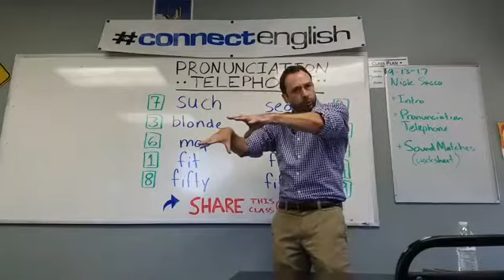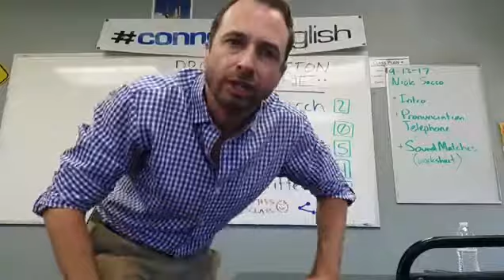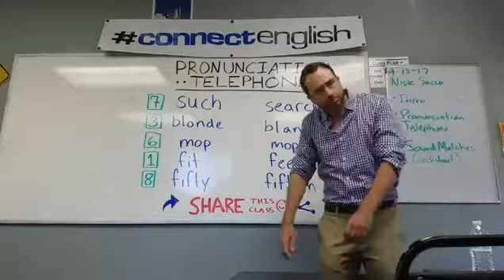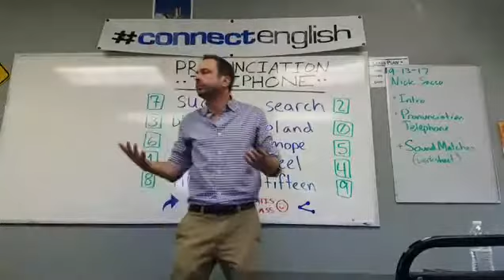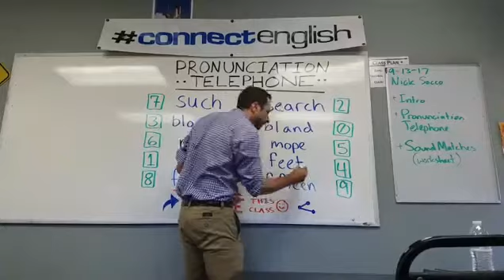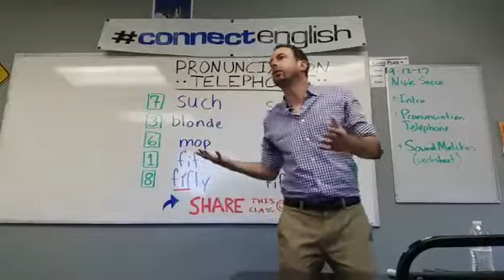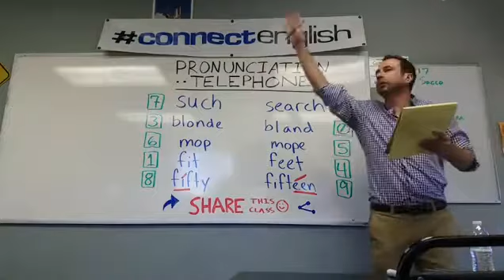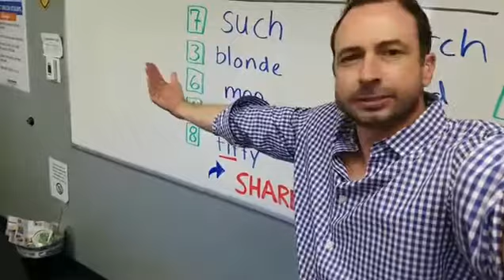Connect English Pronunciation Telephone, Volume 11 - La Jolla Campus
Learn good pronunciation of common but difficult vocabulary, like:

SUCH vs. SEARCH
BLONDE vs. BLAND
MOP vs. MOPE
FIT vs. FEET
FIFTY vs. FIFTEEN